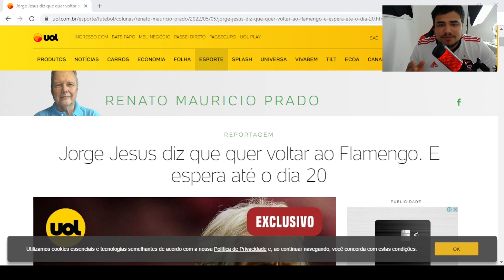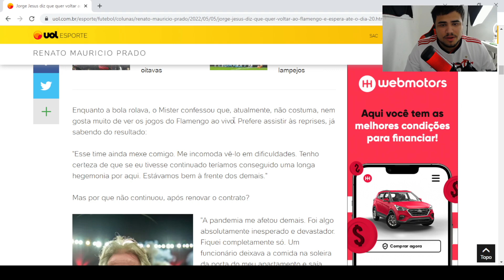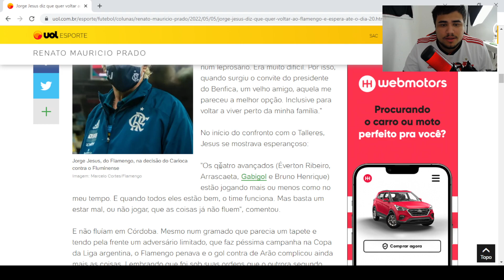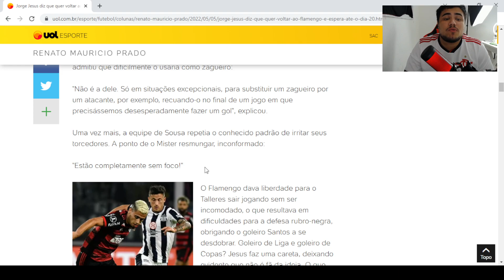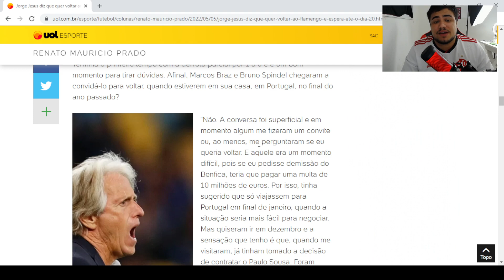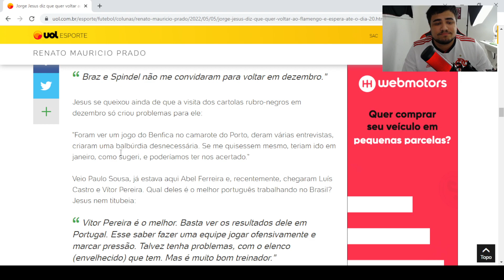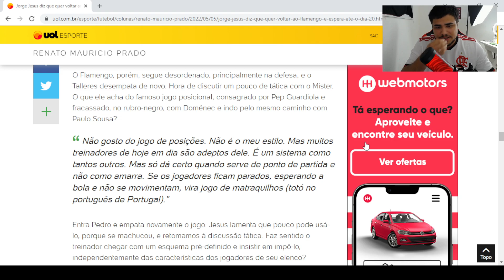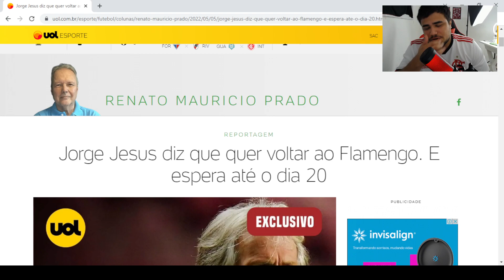PAULO SOUSA DEMITIDO?? JORGE JESUS CONFIRMA E QUER VOLTAR AO FLAMENGO!!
Veja.